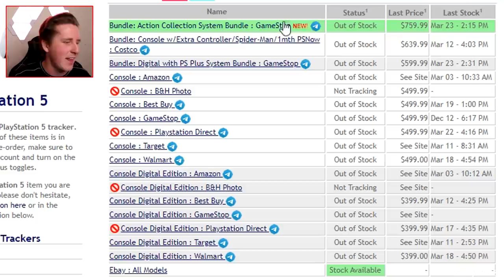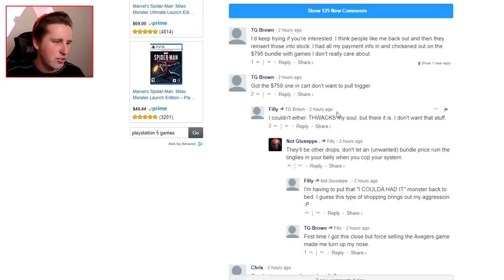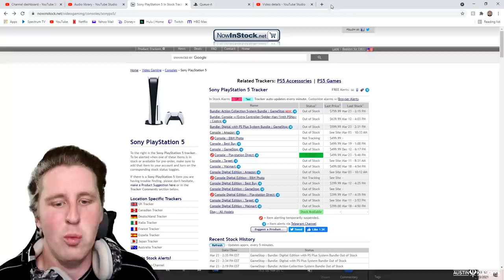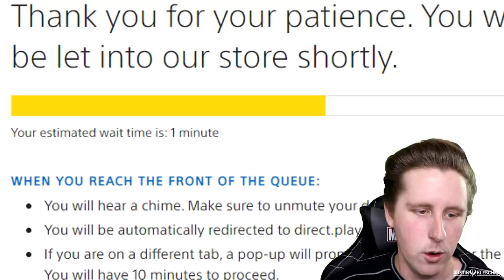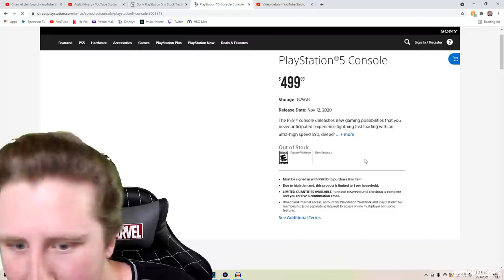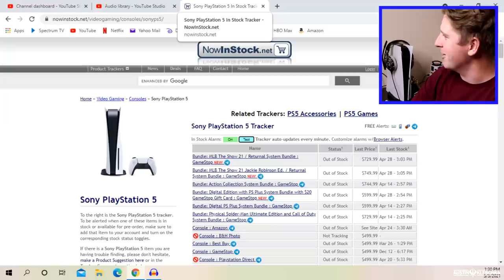I FINALLY GOT A PS5! | Kleschka Vlogs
Welcome Kleschka Crew!